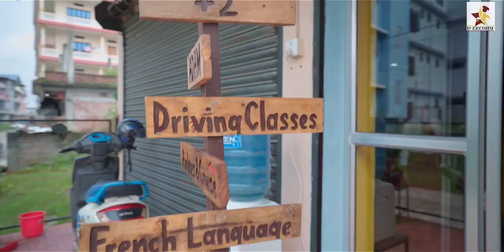GUEST VISIT at DEECOHM ,welcoming Ms. Margaret Curran from SCOTLAND.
NAME OF GUEST: 👉Ms. Margaret Curran "International Regional Manager South Asia From SQA, SCOTLAND.
👉Dr. Roshan Rathi : Co-founder of LCCIGQ.
♥️Video of the whole session shall be released tomorrow!!